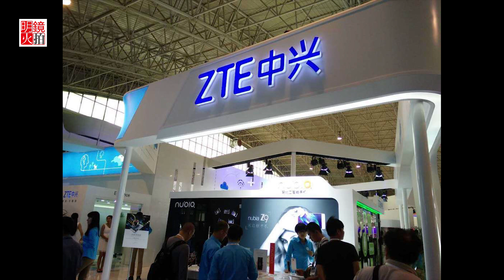中興被爆參與海外間諜任務，簡直是往死裏整！（《新聞時時報》2018年6月2日）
美国德州的法庭指控文件披露，中兴电信成立的目的之一，就是作为中国军事情报机构在海外进行间谍任务的前线。此外，中兴也涉嫌对海外竞标项目进行贿赂。

这种指控，无疑是把中兴直接推进火坑。

早些时候，
美国总统川普此前发推说要让中兴通讯“重新开张”，但罚款13亿美元还有附带条件。但1日路透引述消息人士称，川普政府计划要求中兴通讯支付最多17亿美元的罚款，中兴即可死灰复燃。但这一消息目前还不见官方证实。
路透社消息除了改变川普所说的付款数额，还强调了加强内部监管，换取美国撤消禁运令。报导又指，双方仍未落实最后条款，不排除最后有变。

按照川普的说法，中兴复活必须附带有更高安全保障，还要更换管理层和董事会。路透社上述消息称，美国商务部还要求中兴在30日内撤换全部董事与管理团队。

联合早报1日报道说，美国商务部正派员考察中兴的办公地点，以确认从美国运至该公司的零件，是用于中兴声称的用途。商务部对中兴的处置，是商务部长罗斯本周前往中国谈判贸易事宜的其中一项议题。

其实中兴也有反应，6月1日，深圳市工委任命中兴通讯非执行董事田东方出任中兴党委书记，替换前任樊庆峰。但实际上，田东方转任党委书记已有两周时间。

美国会自行派人进驻“中兴”管理层，对中兴“党委”如何处置，也还不知道细节，很可能要求董事不得兼任党委书记。

上月29日，港媒苹果日报署名陶杰的评论中就说到，美方的硬性条件一旦被中方接受，就并非是“不平等条约”，并调侃：川普派洋人进驻第一大国企，侮辱了领导一切的党。

评论还说，关键在于川普一个留学海归也不雇用，评论就此解读认为，几十年来中国留学生来美国，一切教育，即使有我颁的学位，我不相信你中共开口就说谎的基因。

评论又说，不过这也可看作是美国对中共的不信任已经波及到对中国留学生的不信任，而实际情况也是如此，这些人从小受到的洗脑教育，使他们辨识不清国家与专制政党之间的关系。而川普的处理方式就涵括了全面打击和“心理效果”。

其实，美中贸易战中，“中兴”是一个角色，演绎了多个方面的内容。政论家陈奎德先生1日对美国之音表示：中兴问题在美中贸易战中所扮演的角色，已经在实际上达到了经济和心理效果。

陈奎德分析了在中美贸易谈判的背景中角色定位，中兴涉及美国国安，因也此川普“看起来犹豫不决、似是而非”，他认为，中兴之所以成为美中经贸纠纷的中心，是因为它暴露了中国军事和科技实力豪华包装下的败絮。

把中兴摆入台面，“将中国真正的实力摊开，这就是中兴起到的心理作用。”所有关于中国与美国平起平坐、甚至可以挑战美国的说法都在中兴被制裁后成为“子虚乌有”的谎言。

而实际上，中兴内幕公诸于众之后，国际社会也跟进，英国对中兴采取了措施，阻止英国公司使用中兴设备。在美英纷纷行动之后，澳大利亚民政事务部也表明，澳洲正在考虑对中兴施加制裁。

美国只卖芯片不卖技术，在几经炒作后，“其药效已经发挥到淋漓尽致”。因此，陈奎德认为，目前“美中整个贸易形势中”，中兴已不再是核心。

这意味着，过程比结果更重要。

5月31日，澳洲商业媒体“澳大利亚金融评论”报导，一份提交给德州达拉斯（Dallas）第191地区法院的文件，记录了中国电信巨头中兴如何用钱进行收买，企图赢得在非洲项目的合同。但同时也提出指控，中兴通讯之所以成立的目的之一就是为中共做间谍活动服务。

成立于1985年的中兴公司，涵括了三大业务，运营商网络（54％）、终端（29％）、电信（17％）。可以说，关乎到中共国家的“国家安全”，而上述文件披露中共航天部成立了中兴，并将其作为一个输送中共官员到海外的“前线”。这些官员在“非外交身份”的掩护下，比如科学家、商人和公司高管，在国外“进行情报搜集”。

文件还表明，中兴正是利用了其“科技”，与华为一道“充当中共政府监视美国公司的工具”。

文件引述的美国方面的提供的证据证实了这一说法。

此外，中兴还被控对海外竞标进行贿赂。根据法庭文件，有两位利比里亚电信公司（LTC）的高管在声明中披露，中兴给他们的贿赂是，如果中兴成功将已经赢标的美国公司Universal Telephone Exchange（UTE）挤掉，他们每个人会获得此竞标合同价值的5%。

虽然这些指控被中兴否认，但证据显示中兴参与了一个“全球腐败和贿赂模式”。